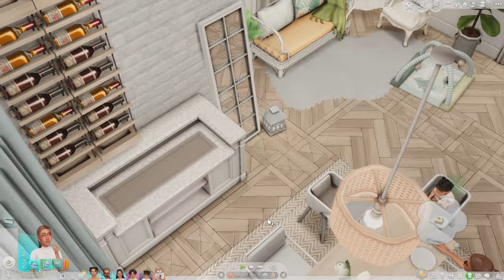Growing Together 05 - welcome to the world Willow Falls | sims 4 let's play (+giveaway!!)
Hi friends,

I know I took a minute to get this video out but I'm making it up to you all with this 1hr long episode of wholesome Falls family content. In this one we meet the newest addition to the family, Noelle enjoys her last days of summer with her best friends Milo and Kate, and she also takes her first ballet lesson!

Also I'm hosting a birthday giveaway and will be giving away 1 x home chef hustle pack!!

1. Like this video and comment your favourite moment with a timestamp
2. Head to my new sims twitter (karlybeeplays) to complete the second step

***Giveaway ends 21st October 12PM AEST (Aussie Melbourne time) and a winner will be chosen then and contacted on twitter/x

socials:
tiktok and simblr: karlybeesims

link to my resource list for all the mods I use in my LPs:

- timestamps -
0:00 cinematic intro Noelle's birthday and Willow's birth
2:46 intro
4:44 gameplay begins / fun family time
26:00 Noelle takes Honey for a walk and invites Milo over
45:44 Cyrus finishes building the treehouse and Noelle invites her bestfriends over to celebrate
56:55 Going to our first ballet lesson
1:05:55 Outro